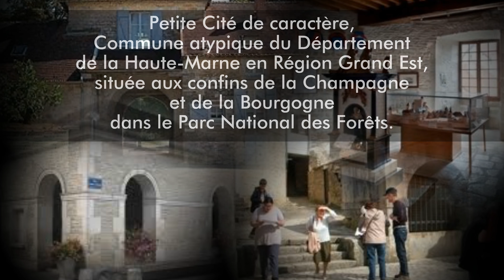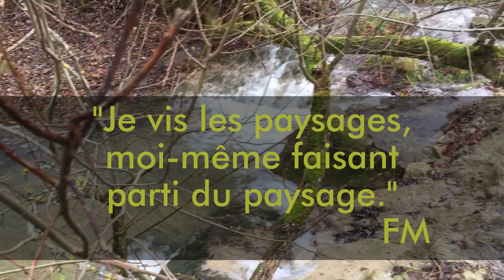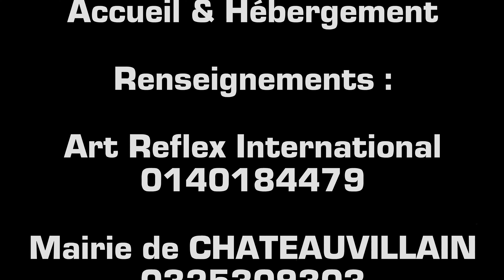Juillet à Septembre 2023, Châteauvillain, Haute-Marne accueille les Œuvres du Peintre Francis MBELLA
Du 1er Juillet, jour du Vernissage au 17 Septembre 2023, jour du Finissage et dans le cadre des Journées Européennes du Patrimoine, la Ville de Châteauvillain accueille les Œuvres du Peintre Francis MBELLA sur le thème : " La FORET DANS LA NATURE ", je vis les paysages, moi-même faisant parti du paysage.
Inventeur de la "technique du tapioca" et Créateur du mouvement "Les reflets de la couleur", Francis MBELLA est un Plasticien des teintes et reliefs subjectifs.
Ancien de l'Ecole Nationale Supérieure des Beaux Arts de Paris, il compte à son actif plus de 300 expositions personnelles et conférences dans le monde dont Paris, Moscow, Berlin, Douala, Genève, Hambourg, Cologne, Yaoundé, Anvers, Orlando, Londres, Munich, Birmingham, Los Angeles, Tampa…
Mérite Culturel de la Ville de Paris en 1990 par Jacques CHIRAC, Maire de Paris et Mérite Culturel de l'Etat de Californie en 1994 par le Gouverneur Peter BARTON WILSON, il obtient cette même distinction à l'ONU à Genève des mains du Directeur Général Sergeï ORDZHONIKIDZE;
Francis MBELLA se distingue par ses techniques, celle du "Tapioca" pour traduire l'exactitude des sensations où le réel est transfiguré par l'émotion et la subjectivité et celle des "Encres", une méthode prospective d'objectivation des sensations exprimées par un travail de superposition de surfaces et de niveaux. En effet la couleur et le relief chez lui sont des forces créantes. La couleur travaille la matière, elle est une véritable activité de la matière, elle vit d'un constant échange des forces entre la matière et la lumière. Ainsi par la fatalité des songes primitifs, Francis MBELLA renouvelle les rêves cosmiques qui attachent l'homme aux éléments, au feu, à l'eau, à l'air céleste, à la prodigieuse matérialité des substances terrestres. Dès lors, pour lui la couleur à une profondeur, elle a une épaisseur, elle se développe à la fois dans une dimension d'intimité et dans une dimension d'exubérance.
Cette exposition traduit à travers l'approche du Peintre, ce que la forêt suscite pour se faire organe de transmission de la nature humaine.
Il aime lier les contraires. Il préfère fusions, effusions, accords, aux exclusions et ostracismes. Il veut lier le goût intense de la spontanéité et le désir de construire et organiser la surface peinte : " Ce qui naît spontanément dit-il, trouve son ordre de construction dans l'architecture de mon travail."
Stéphanie CARTIER P/O Art Reflex International